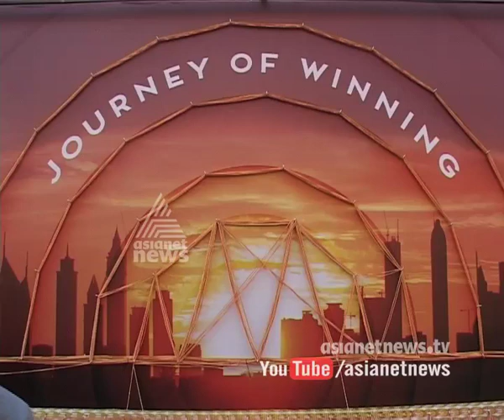Malayali women from kottayam get 20kg gold prize in Dubai shopping festival Asianet Gulf News